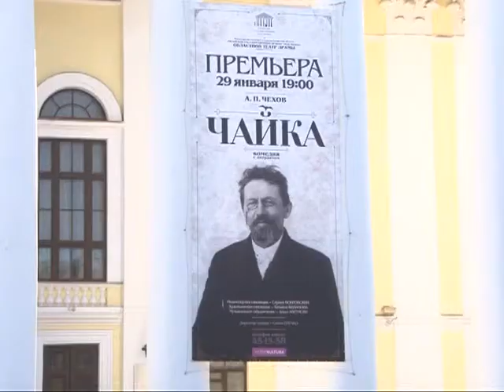Рязанский Театр Драмы сменит режиссера